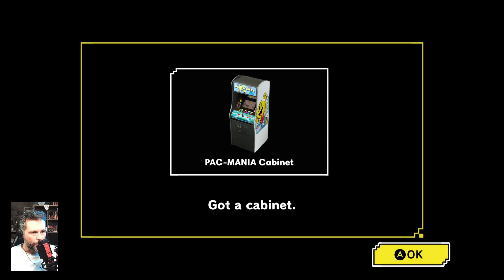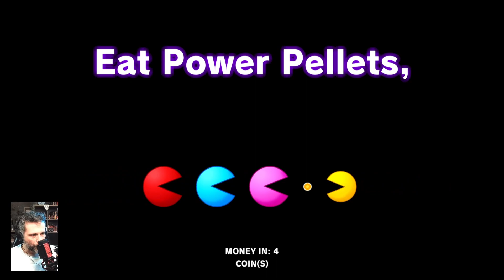Esse jogo é uma viagem no tempo (com novidades)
Conheça o jogo Pac-Man Museum+ que é uma verdadeira viagem no tempo trazendo novidades.
O PAC-MAN MUSEUM+ inclui 14 títulos da lendária série PAC-MAN!, incluindo uma variedade de jogos clássicos e nostálgicos do PAC-MAN em vários gêneros. Jogue todos os 14 títulos lendários, como os clássicos PAC-MAN e PAC-LAND, bem como os recém-incluídos PAC-IN-TIME e PAC-MAN 256. Se você gosta da ação de rolagem lateral do PAC-MAN original ou do gênero de quebra-cabeça, esta coleção tem algo para todos! Pac-Man Museum + é um videogame de compilação de 2022 desenvolvido pela Now Production e publicado pela Bandai Namco Entertainment. Disponível para as Plataformas: Nintendo Switch, Xbox Cloud Gaming, Xbox One, GeForce Now, PlayStation 4, Microsoft Windows